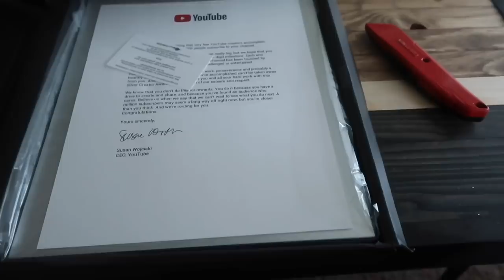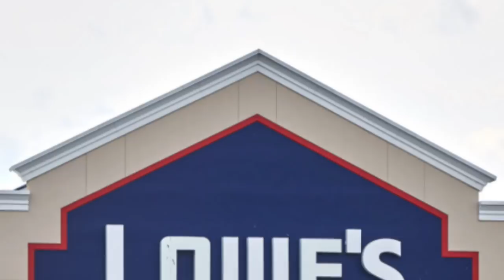DIY HIDDEN Trap Door Shower | Van Build Ep.3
C L I C K   T O   S U B S C R I B E:

Yo! Welcome to episode 3 of this stealth camper van build series.  In this episode I intended to build a raised floor to add storage space, but ended up deciding to build a secret hidden trap door shower into the raised floor of the van.  This trap door hidden shower is probably one of the most creative things I've ever come up with and had the opportunity to build.  Make sure you watch all to way to the end to see how the shower works when I do a real world test inside of the van!